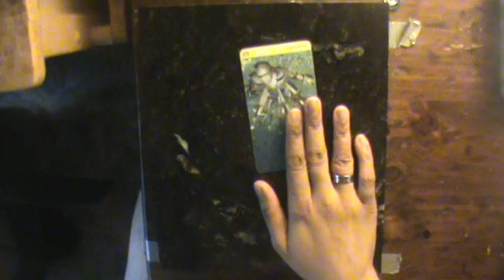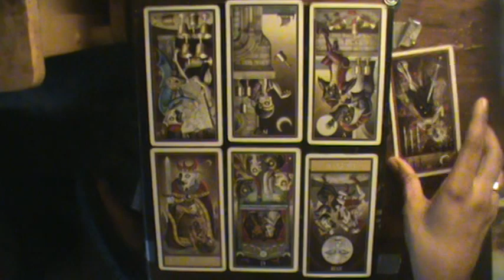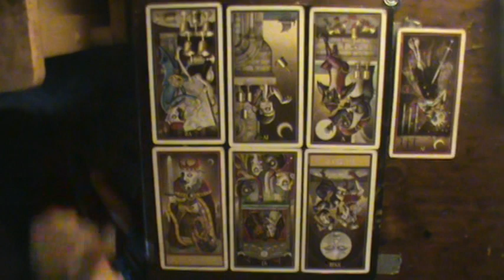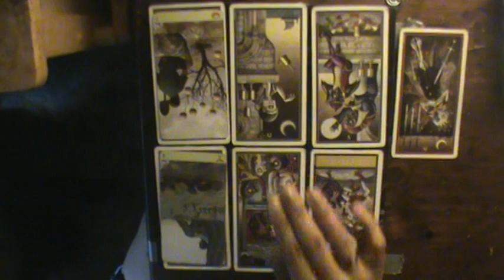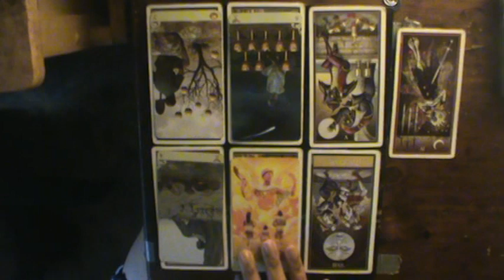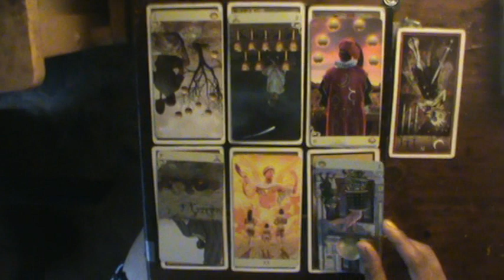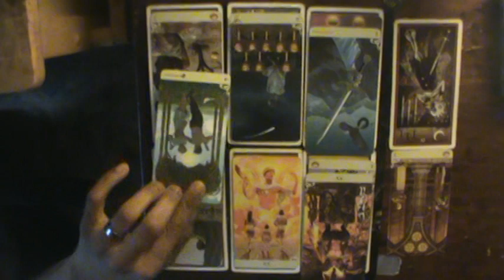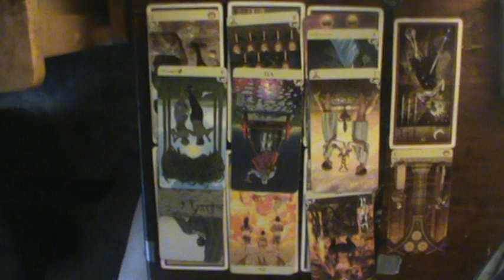Cancer ♋ August reading 2019: "Releasing yourself from the Magicians trap"